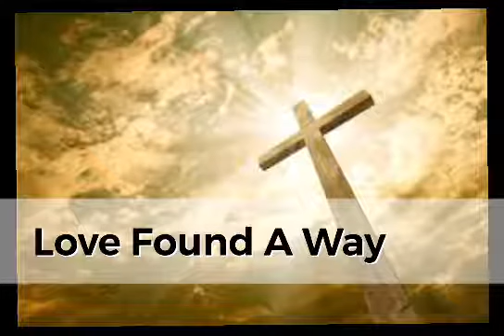Love Found A Way - Choir Accompaniment/ Minus one